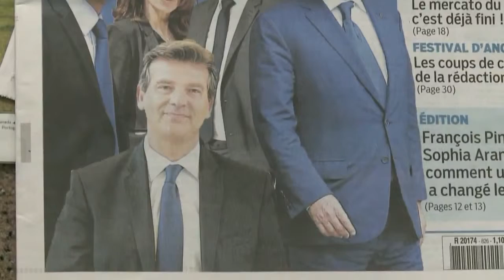HOT!! Ex banker named French economy minister in 'last chance' reshuffle /New York Times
Ex banker named French economy minister in 'last chance' reshuffle